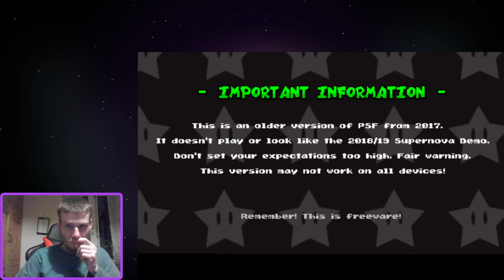Power Star Frenzy Archives Playthrough Part 3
So lets do the 3 Koopa Skies levels and the Pit of 35 Trials today